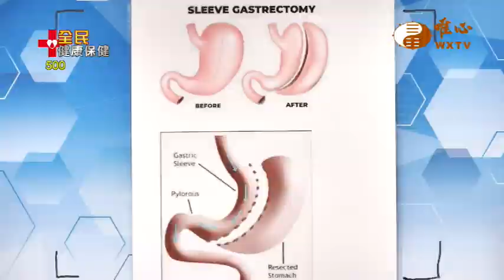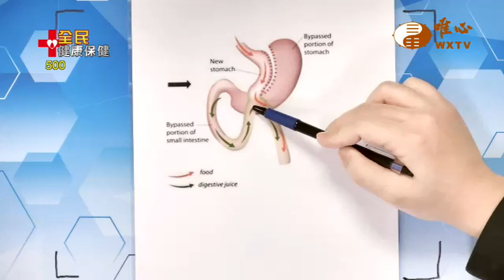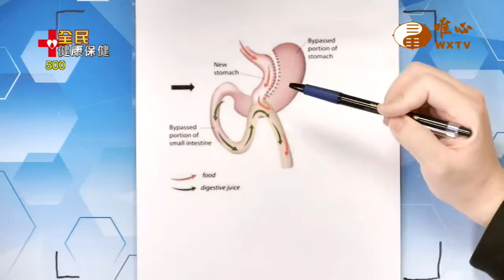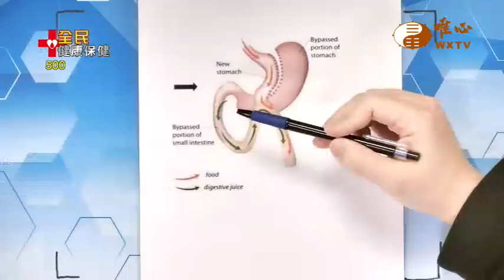台中榮民總醫院一般外科 羅少喬 醫生（1）【全民健康保健500】WXTV唯心電視台